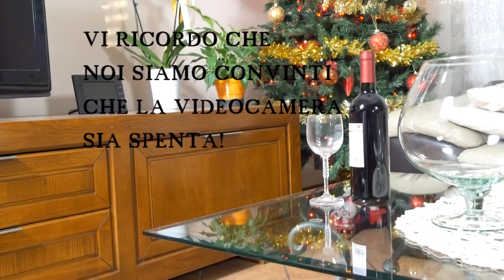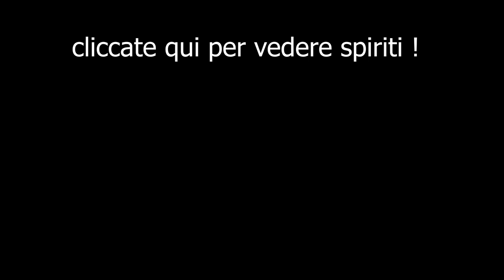Spiriti Backstage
Ecco finalmente il tanto atteso Backstage di "Spiriti"!